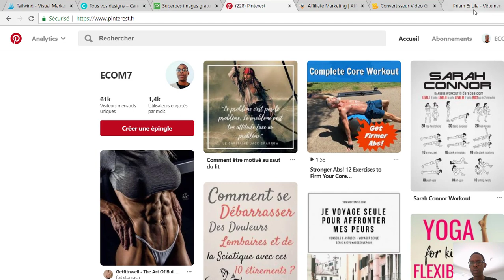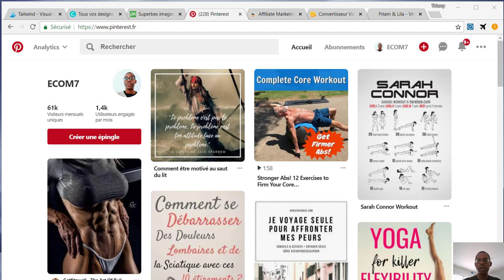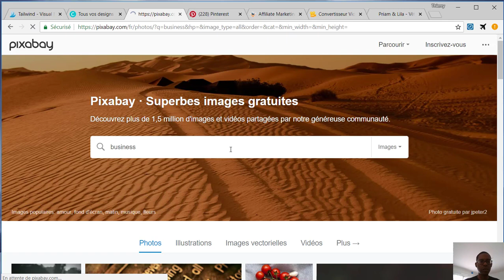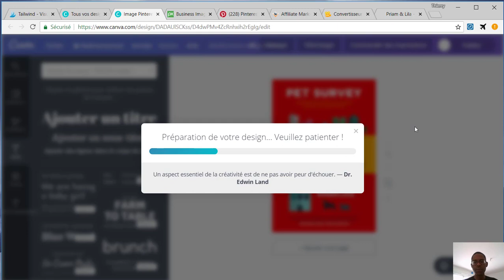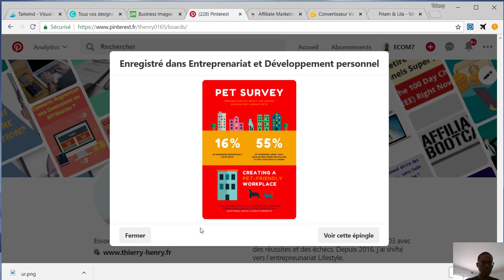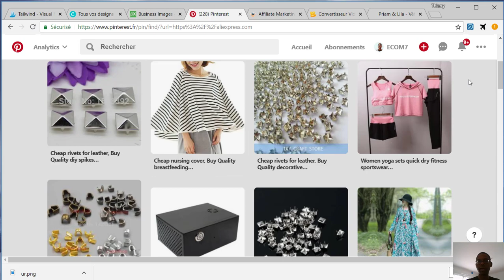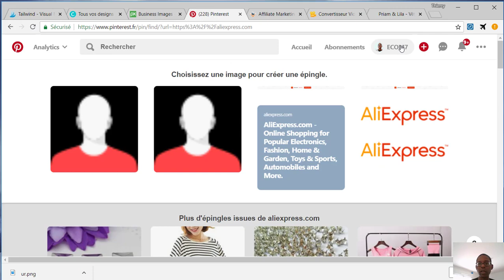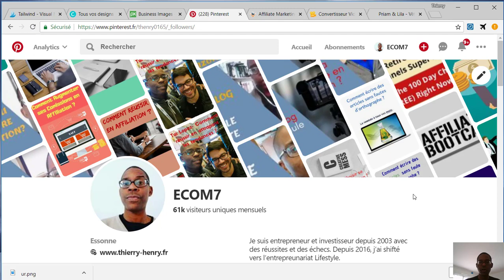✅ Comment Utiliser PINTEREST Pour avoir plus de Trafic ? 💯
. C'est un site très populaire avec des images ce qui permet de voir les produits avant de cliquer sur un lien. Les clients sont Pinterest sont souvent près à l'achat lorsqu'ils sont sur cette plateforme. il te suffit de créer un compte gratuitement et de créer des tableaux avec un maximum d'épingles et de reposter tes épingles avec des logiciels d'automatisation comme Tailwind ou Hootsuite.

▬▬▬▬▬▬▬▬SEMINAIRE 2020 ▬▬▬▬▬▬▬▬▬▬▬

// Mes Outils Préférés :

2. Avoir un site internet
3. Créer une page de vente rapidement